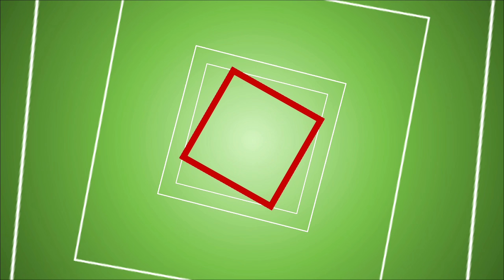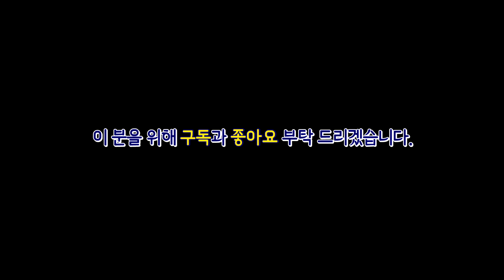NZ Halloween - 뉴질랜드 에서 할로윈 데이는 어떨까?